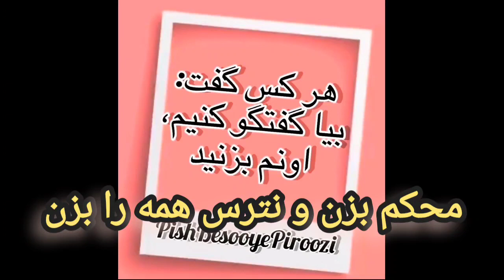محکم بزن نترس سال 7760 آریایی میترایی سال پیروزی و رهایی